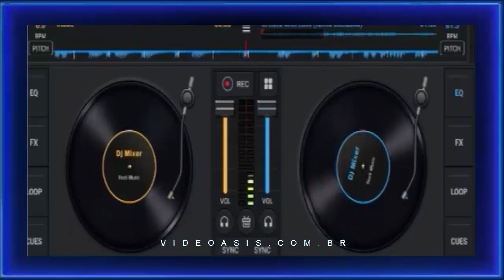In Love With Love Deborah Harry VIDEASISCOMBR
deborah harry debbie harry harry deborah most of all: the best of deborah harry debbie harry (music video performer) debbie harry in love with love debbie harry def debbie harry in love with love remix debbie harry - in love with love (heart of fire mix) debbie harry singer katy perry movie terry ellis in love with love in love with love remix in love with love (saw remix) party one way or another grand theft auto v love with rare necessary